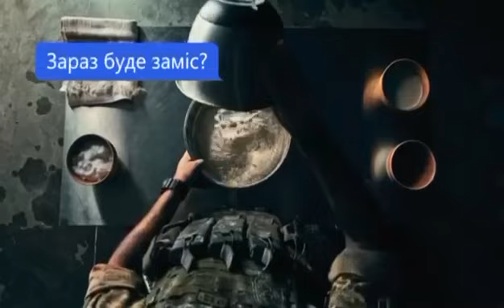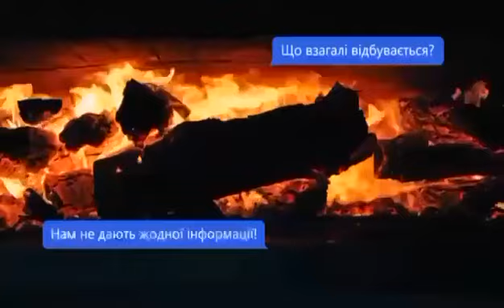Увага! Диванним експертам від ЗСУ! Дивіться до кінця!